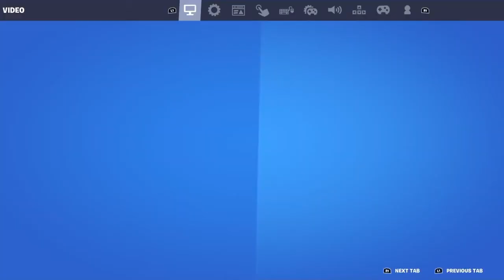I just found out bout the pro players sensitivity settings